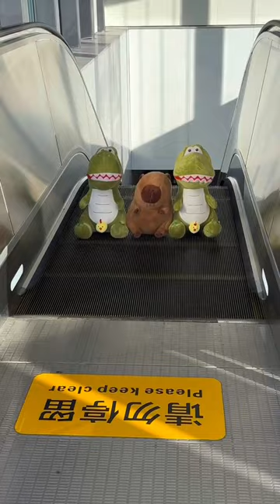The young master went shopping with his bodyguard to play with a very new thing, Capibara. My toy s